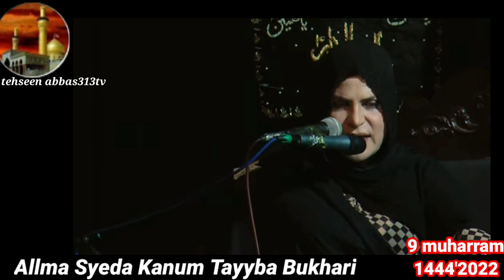Allima syeda Khanum Tayyba @tehseenabbas313tv6 عالمہ سیدہ خانم طیبہ بخاری صاحبہ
SYEDA KHANAM TAYYBA BUKHARI MAJLIS ASHERA ،E،MUHARRAM ۔If you like MAJLIS or noha please visit to my channel and help me to subscribe 🔔 bell icons please watch to my videos nad sport me.if you sometimes problems please call 📞 on WhatsApp thanks www. Tehseenabbas313.com